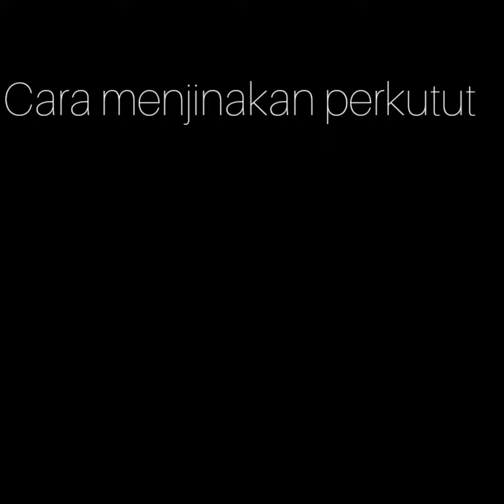SALAH SATU CARA PENJINAKAN BURUNG PERKUTUT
SALAH SATU CARA PENJINAKAN PERKUTUT. UTAMAKAN KEIKHLASAN DALAM MERAWAT NYA. SALAM KUNG MANIA.